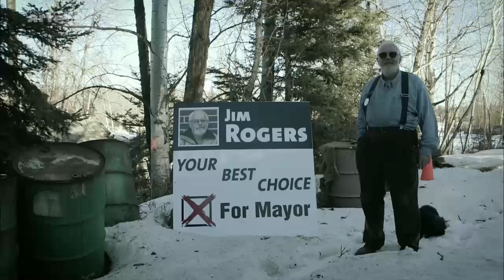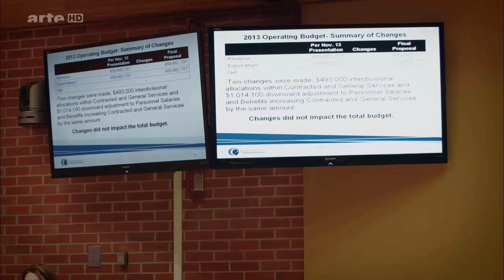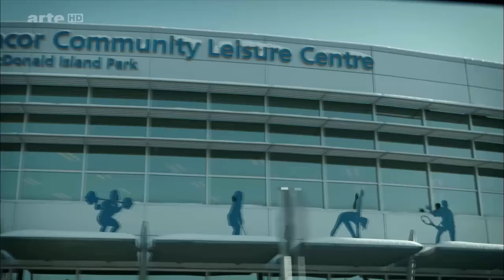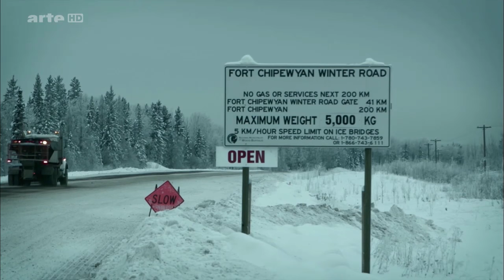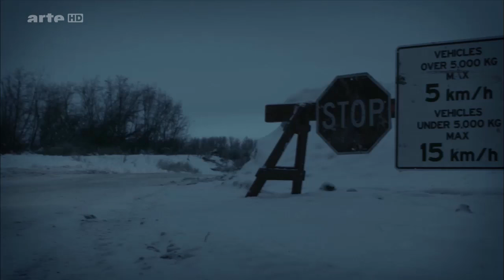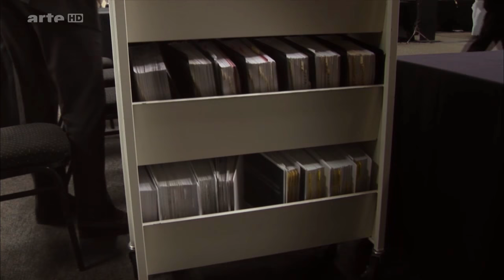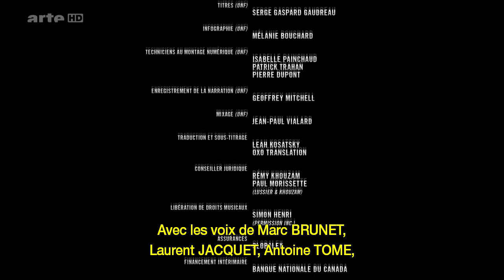Fort McMurray democracy documentary, fracking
the candidate Jim Rogers explains the reality of the democratic erosion in the life of the small community in Canada, and the effect the oil industry has had on the life of the people and could have on the future economy of the country